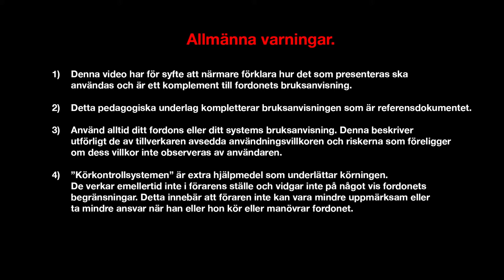Med öppen motorhuv